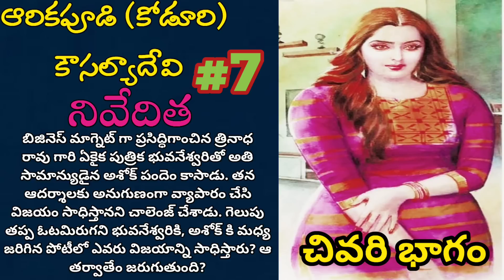నివేదిత-7 | ముగింపు | ఆరెకెపూడి కోడూరి కౌసల్యాదేవి | Telugunovels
బిజినెస్ మాగ్నెట్ గా ప్రసిద్ధిగాంచిన త్రినాథ్ రావు గారి ఏకైక పుత్రిక భువనేశ్వరితో అతి సామాన్యుడైన అశోక్ పందెం కాసాడు. తన ఆదర్శాలకు అనుగుణంగా వ్యాపారం చేసి విజయం సాధిస్తానని చాలెంజ్ చేశాడు.
 గెలుపు తప్ప ఓటమి ఎరుగని భువనేశ్వరకీ, యాంగ్రీ యంగ్ మేన్ గా ప్రసిద్ధుడైన అశోక్ కి మధ్య జరిగిన పోటీలో ఎవరు విజయాన్ని సాధిస్తారు? ఆ తర్వాత ఏం జరుగుతుంది?